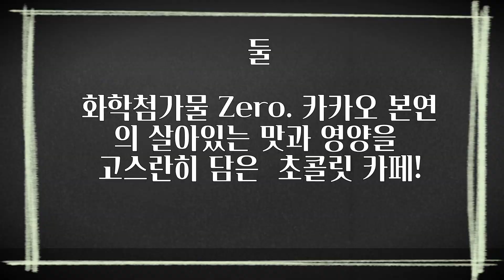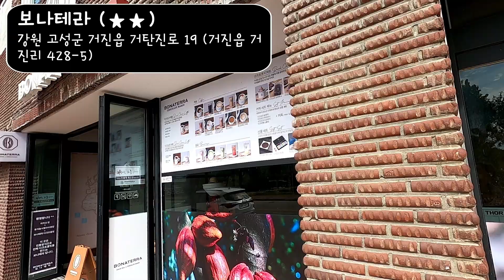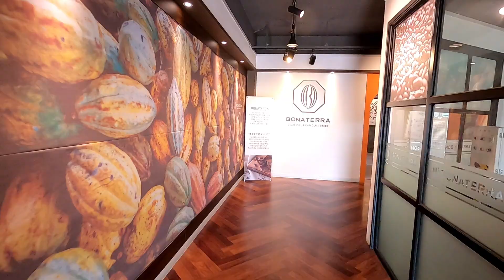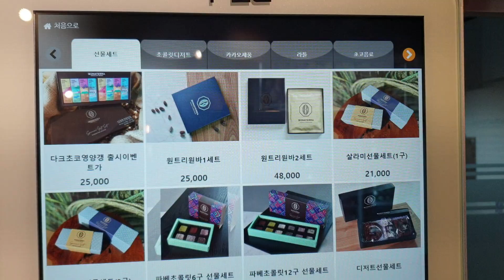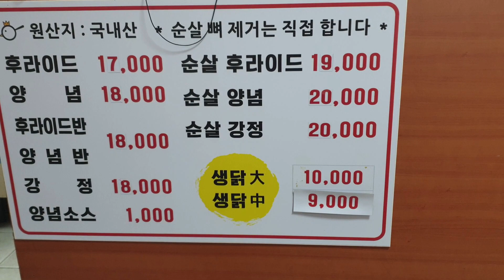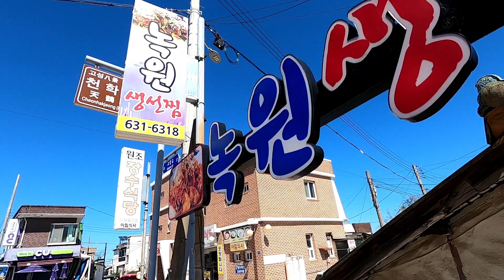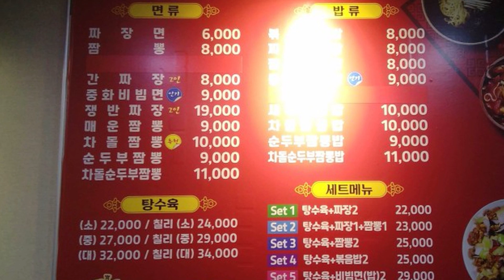[맛슐랭] 고성맛집 베스트5 ep.2